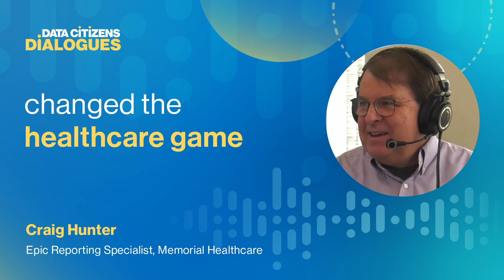How data-driven care changed the healthcare game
Over the past two decades, data has become critical to nearly every industry. In the realm of healthcare, it's a game-changer. Anthony Macaione, Data Governance Manager, and Craig Hunter, Solutions Analyst, reveal how MemorialCare's cutting-edge data governance practices are revolutionizing patient outcomes and streamlining operations.

MemorialCare's mission focuses on improving the health and well-being of individuals and communities by leveraging trusted data. As Anthony and Craig shed light on the organization’s data governance journey, they reveal the challenges of making data accessible and useful across the board. From the integration of data governance with business processes to the measurable success seen in increased data utilization and streamlined operations, this live Data Citizens ‘24 session underscores the importance of transparency, role-specific data access and continuous improvement in healthcare data management.